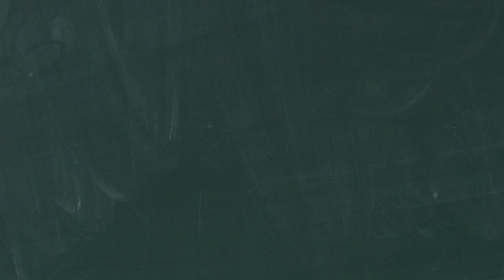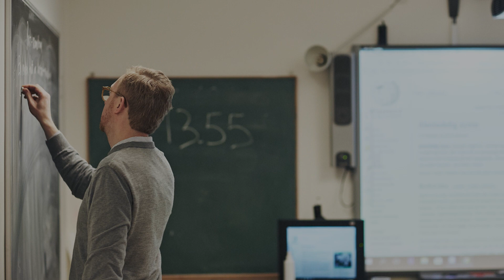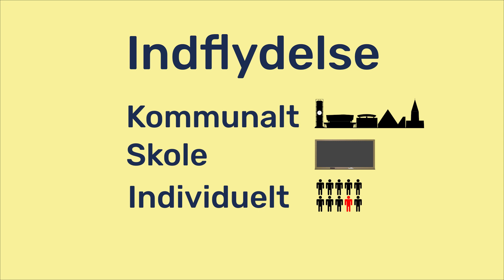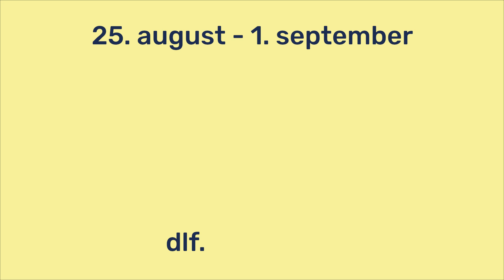Urafstemning om Arbejdstidsaftalen 2020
Deltag i urafstemningen om Arbejdstidsaftalen 2020 i perioden 25. august til 1. september